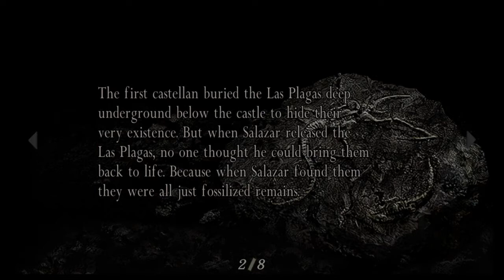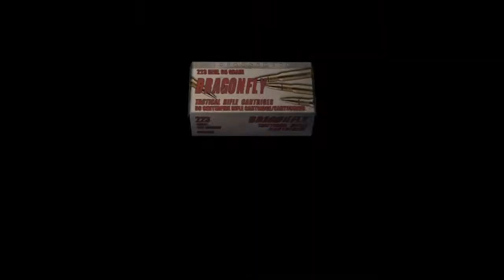LEON VS 2 EL GIGANTE! RESIDENT EVIL 4 PART 14